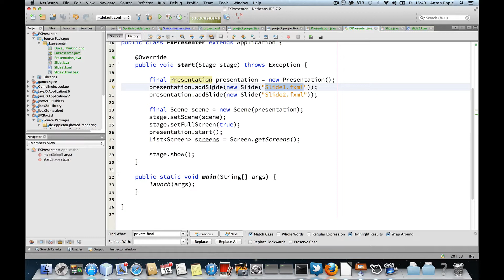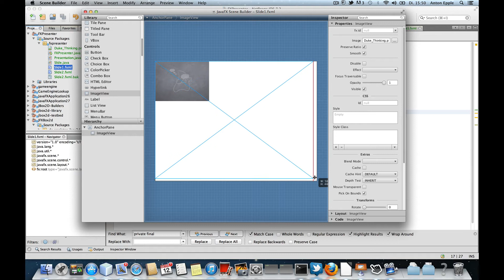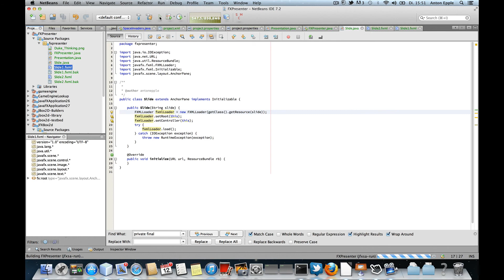JavaFX Presentations in JavaFX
A minimal JavaFX Presentation Software. Read the blog entry for the Source code: